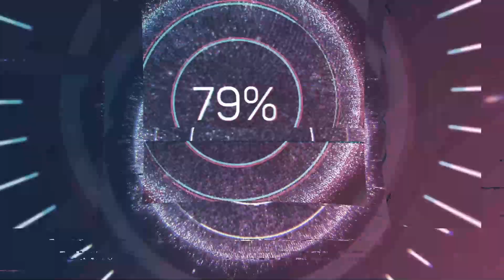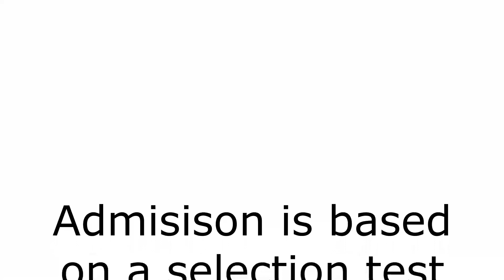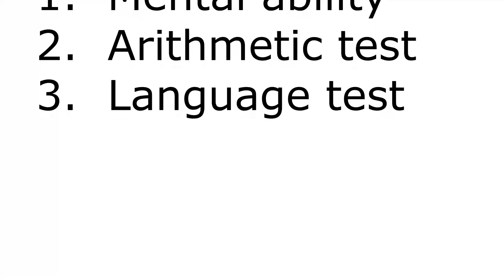NAVODAYA 2021-22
This video is meant for Navodaya Vidayala and entrance examination